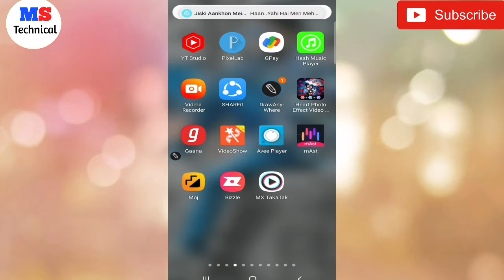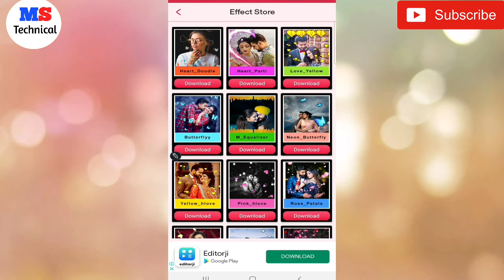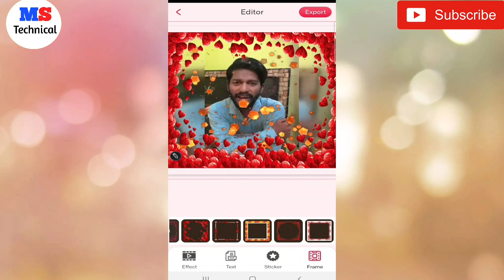video Maker app kaise use kare | video editing kaise kare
video Maker app kaise use kare | video editing app kaise use kare |

👉Your Search 👇👇👇👇

video Maker app kaise use kare
video Editing App kaise use kare
video Status Maker App
video ka Status kaise banaye
video Maker app download
video Status App